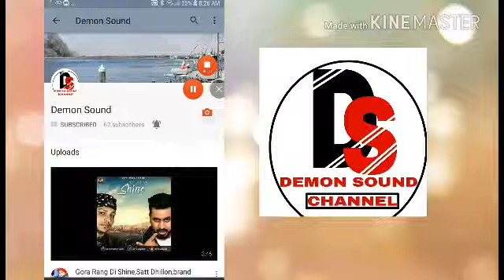Siyal,Sakhowalia,brand new punjabi video song 2017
Siyal song by Sakhowalia from album Siyal mp3 download. Loved it share Siyal is new song of Sakhowalia